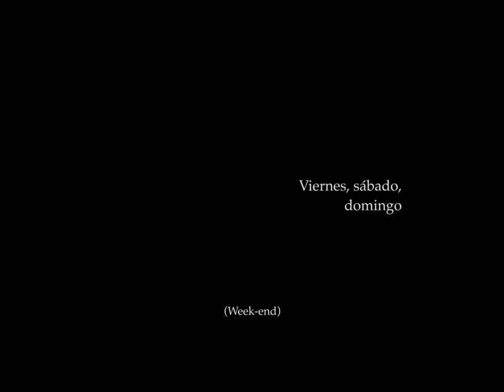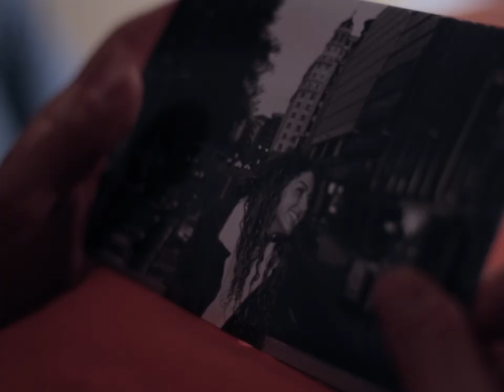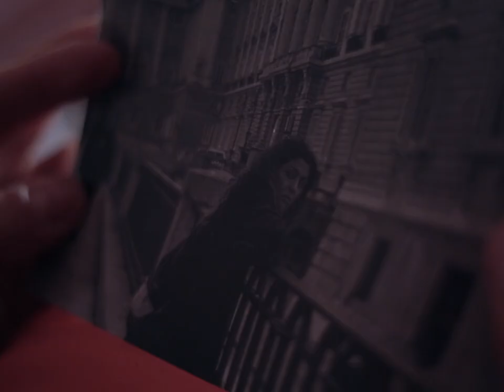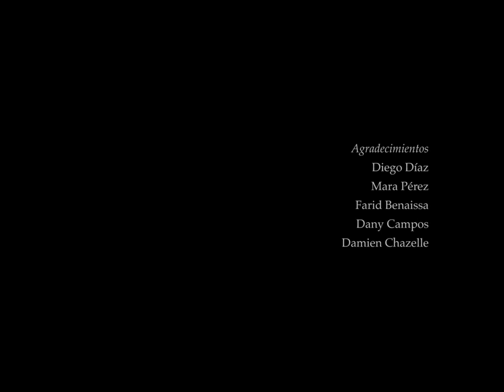"Viernes, sábado, domingo" (2018) | Cortometraje HD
Tras un paréntesis de tres días en sus vidas, Alejandro y Teresa reviven el fin de semana que han pasado juntos antes de que él regrese a Puerto Rico para siempre.

Reparto:
Ricardo Laboy, como Alejandro.
Elena Fraile, como Teresa.

Equipo:
Dirección, guión y cámara: Juan Albarracín.
Sonido directo: José Luis García.
Asistente de cámara: Pablo Pagán.

Edición y post-producción: Juan Albarracín.

Revelado analógico: Sandra Agshtag.

Agradecimientos:
Diego Díaz
Mara Pérez
Farid Benaissa
Dany Campos
Damien Chazelle